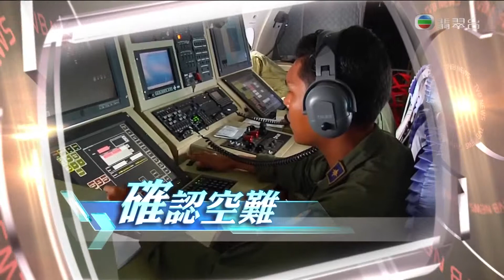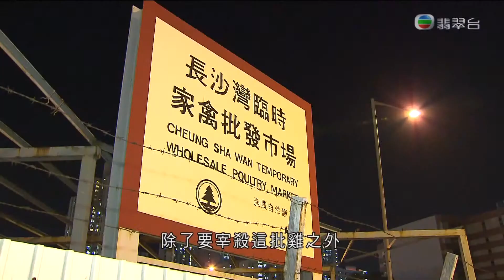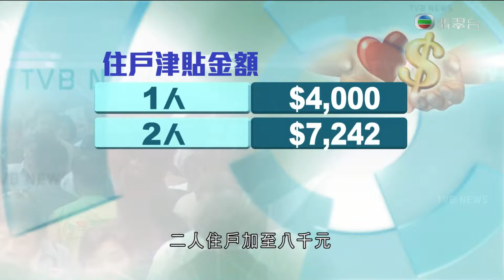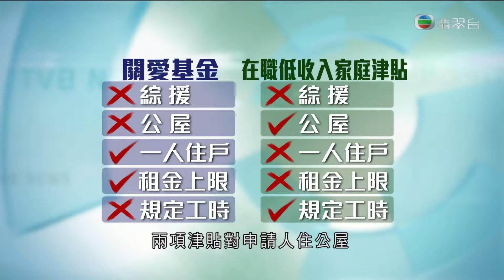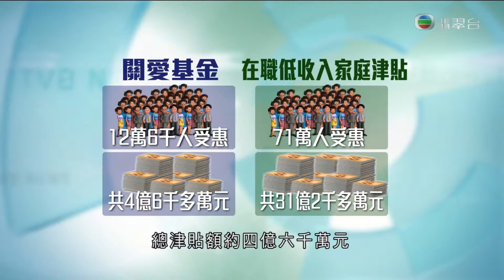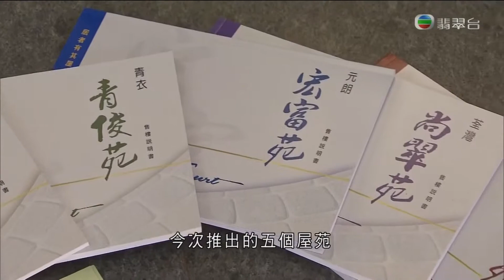晚間新聞 30Dec2014